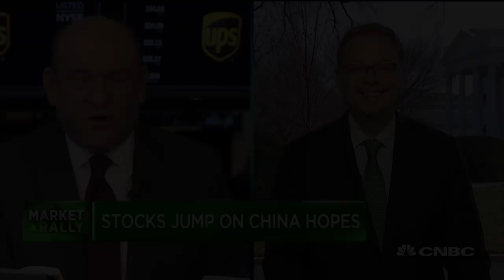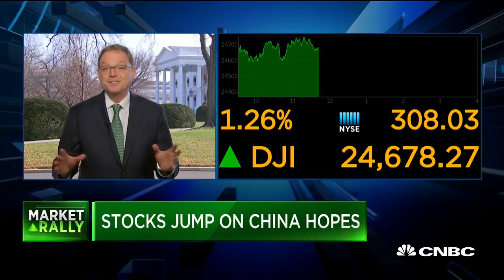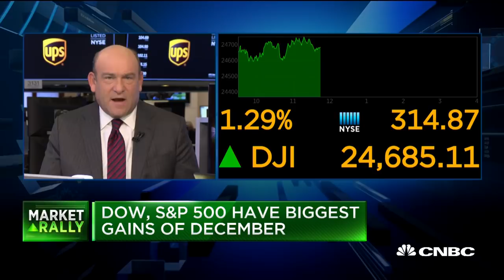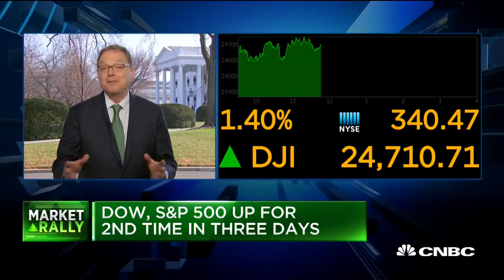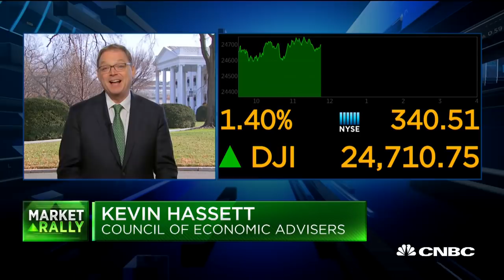Economic growth is going 'according to plan', says Kevin Hassett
CNBC's Steve Liesman speaks with Kevin Hassett, chairman of the Council of Economic Advisers, about economic growth and the president's comments on the Fed.